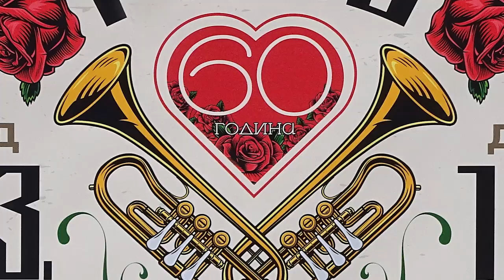Guča - 60. SABOR TRUBACA ODRŽAN DVA PUTA !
60. SABOR TRUBAČA ODRŽAN je 2 PUTA - Ko ne veruje, neka pogleda ovaj i sledeći dokumentarni  film !
Dragačevski sabor pokazao da i pod maskama - NAJBOLJE ZVUČI TRUBA U GUČI.
60. Jubilarni dragačevski sabor trubača održan je dva puta uz sve preventivne mere zaštite od kovid infekcije. Prvi put je zbog covid pandemije simbolično obeležen u prestonici trube - GUČI - 14. oktobra 2020. godine, a ove godine u punom sjaju opet ZVUČI TRUBA U GUČI.
Video reportaža: Petar Vladić - ALEX PHOTO & VIDEO PRODUCTION